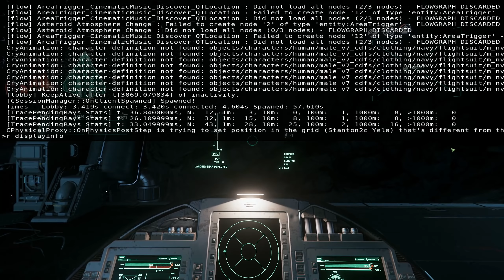STAR CITIZEN 3.2 [Let's Show] #153 ⭐ EINSTEIGER: WAS KANN MAN MACHEN? | Gameplay Deutsch/German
► STAR CITIZEN 3.2 GAMEPLAY GERMAN/DEUTSCH LET'S PLAY/LET'S SHOW